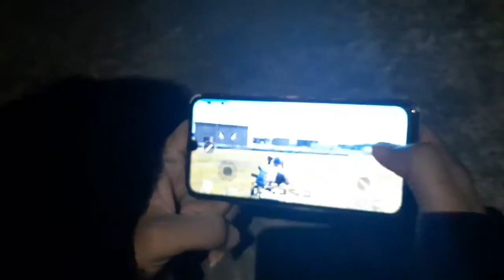ఇలా చేస్తే దోస హోటల్ లో లాగా వస్తాయి/డబుల్ కా మీఠా ఇలా చేశా10mints లో😋👌/రవ్వలో అస్సలు పురుగు రాదు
Vlog